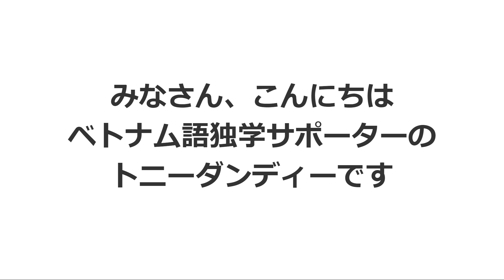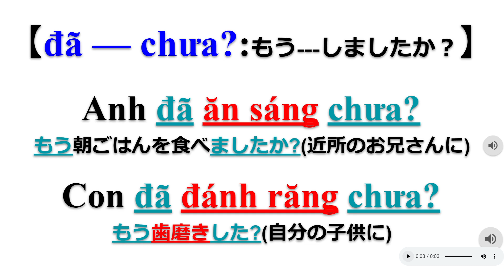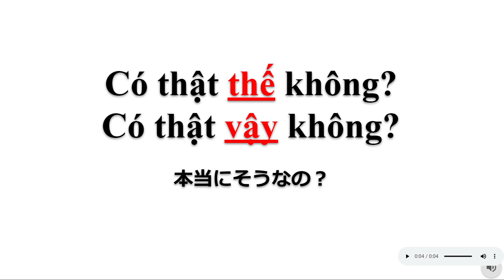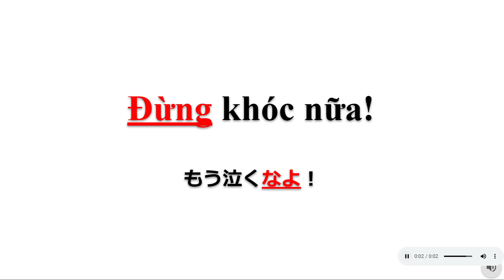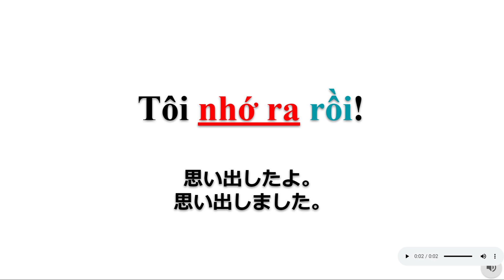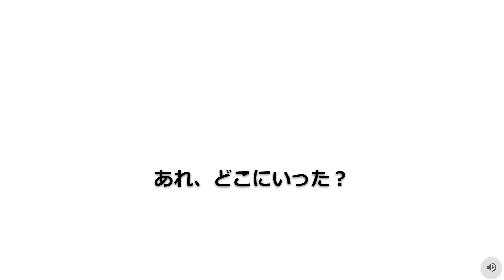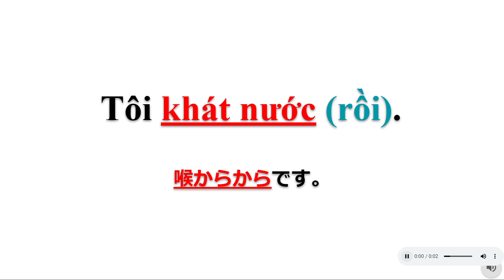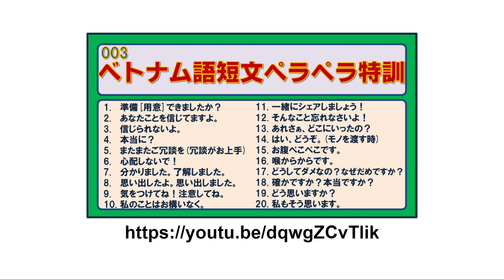003-ベトナム語短文ペラペラ特訓 初級者のための文法解説動画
ベトナム語短文ペラペラ特訓 初級者のための文法解説動画-003